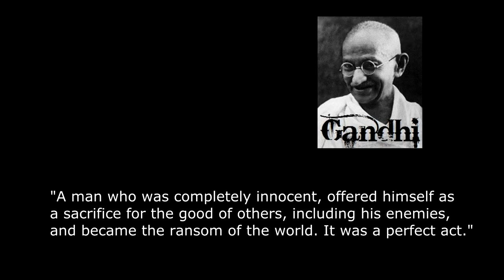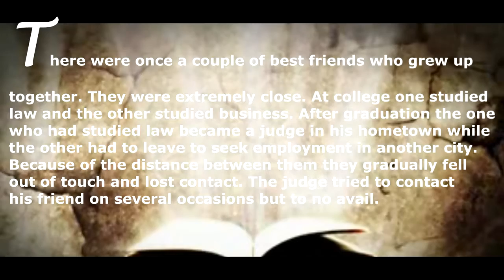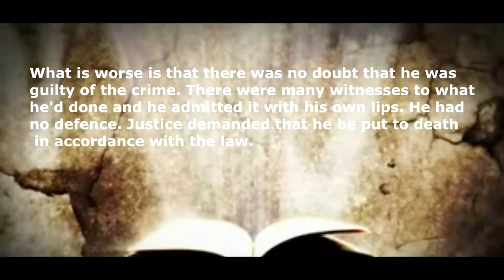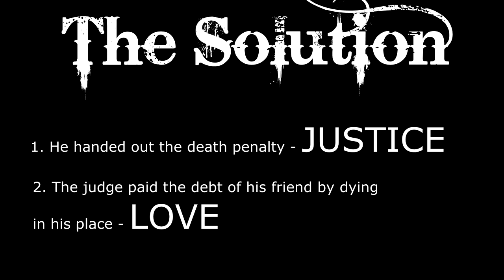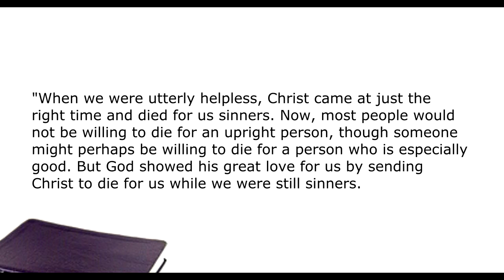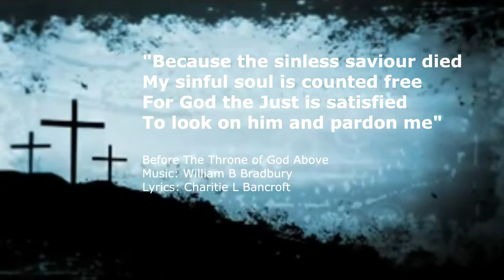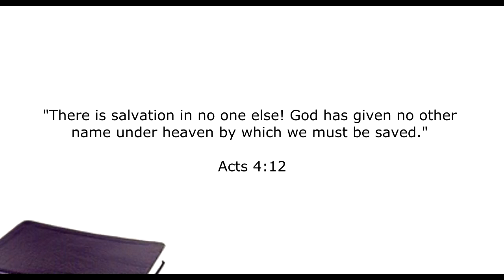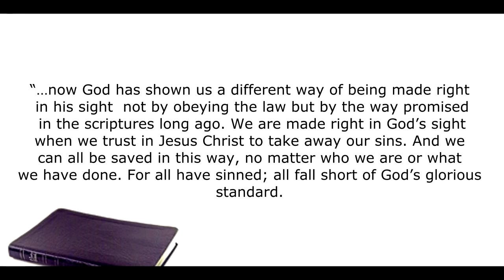Stay Free Part 20 Your Decision